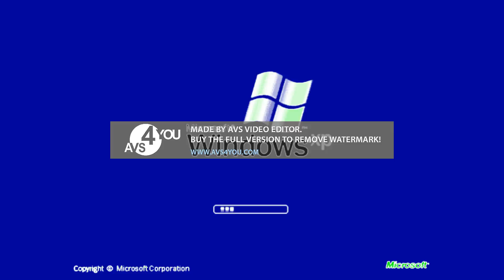Windows XP logo in Heavenly Power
Heavenly Power